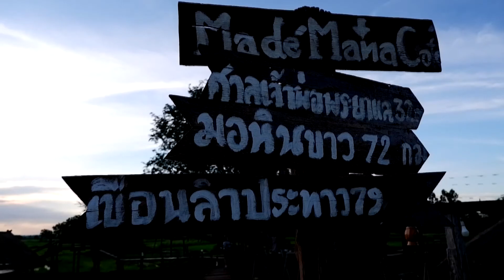มาเด้อมานา ร้านอาหาร บรรยากาศดีกลางทุ่งนา ติดถนนชัยภูมิ-สีคิ้ว | สว.พากิน